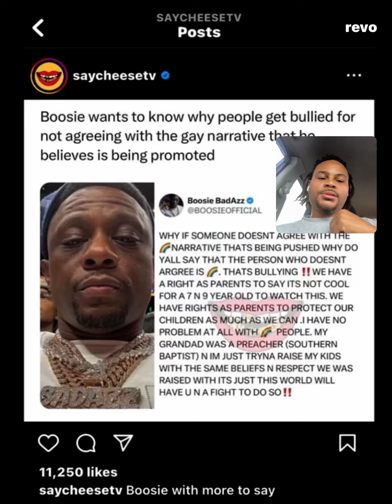Boosie had to remove his children from the theater